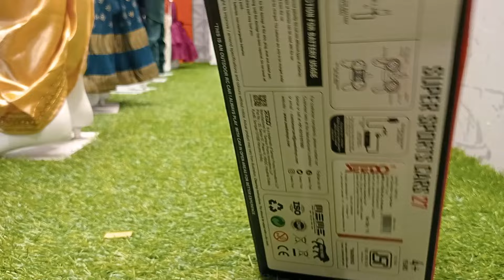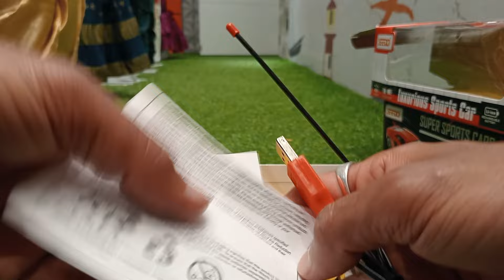Fastest Remote Control Lamborghini car vs Lamborghini RC Car fight with unboxing Vikramrajput vlogs